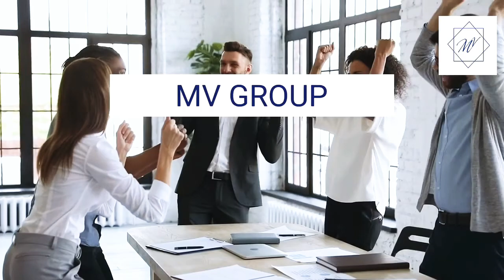L’importance des formations : l’illettré et les deux chemins | Madame Violaine TV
Audacieux d’ici et d’ailleurs, bienvenue sur cette chaîne !
“L’illettré et les deux chemins “ nous rappelle le pouvoir de la connaissance.
Ces petites séquences vidéos de MV GROUP ont 3 objectifs : 1🔸réconcilier la jeunesse avec la littérature ( la poésie en l’occurrence ), 2🔹donner aux parents d’enfants zèbres, des idées d’activités et d’approches pour aider l’enfant haut-potentiel à ne pas s’ennuyer,
3🔸faire un parallèle entre des textes littéraires et des sujets d’actualité.

Retrouvez-nous sur notre page MV GROUP ( @mvmultinationale ), sur Instagram
🔸🔹 N’oubliez pas de nous mettre en commentaire, le nom de l’auteur du poème et si vous avez aimé la vidéo, n’hésitez pas à la liker, partager et á vous abonner à la chaîne.

Audacieusement vôtre ,

MV